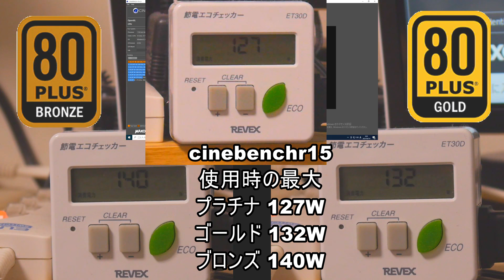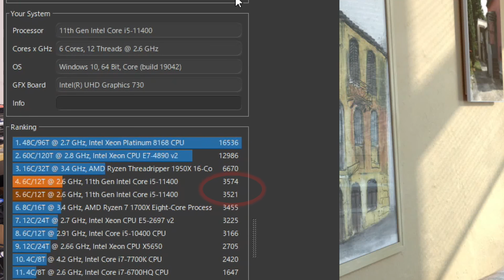【自作PC】ファンが回らない電源 Antec N850 Platinum【Zero RPM】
Zero RPM動作により通常使用時全くファンが回りません。
音が気になる人にはもってこいな電源、そして省エネです。

提供 Antec
ANTEC NE N850 Platinum